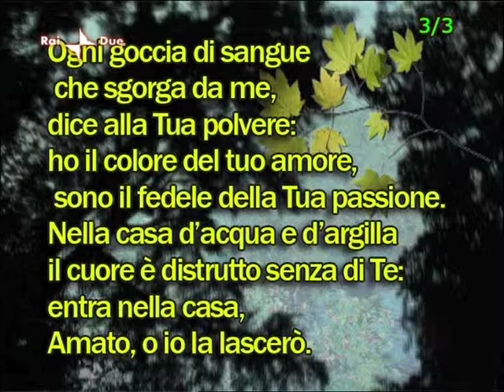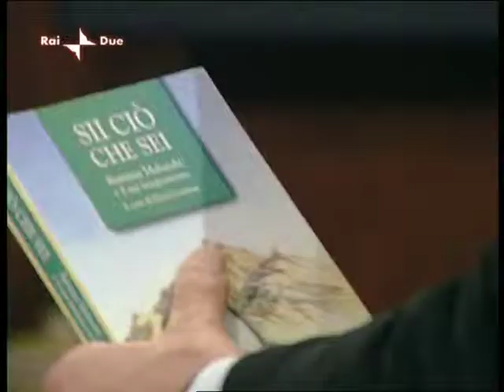13/03/10 Rai Notte - Inconscio e Magia - Psiche "Il coppiere degli ebbri" 2/3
Replica andata in onda su raidue alle 2:20 circa di sabato 13 marzo 2010.

Puntata di questa interessante trasmissione dedicata alle liriche d'amore, condotta da Gabriele La Porta.